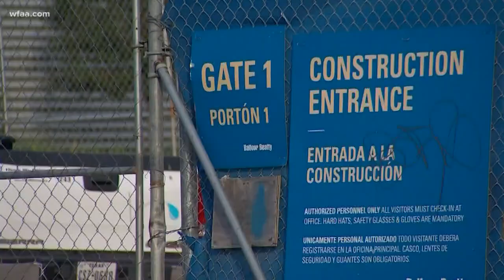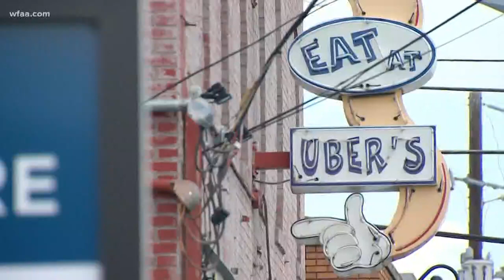Uber hub coming to Dallas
The new Uber headquarters is expected to bring 3,000 jobs to Deep Ellum in five years. Those jobs are required to have an average salary of $100,000.